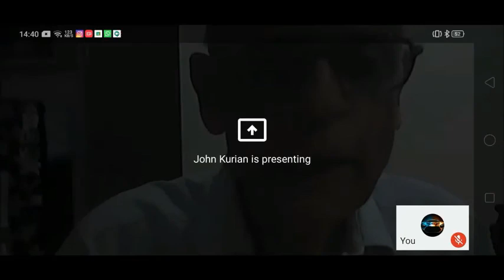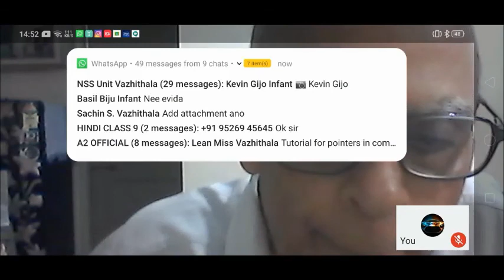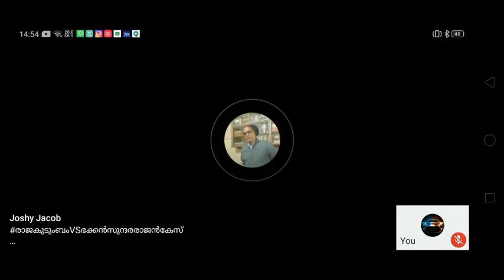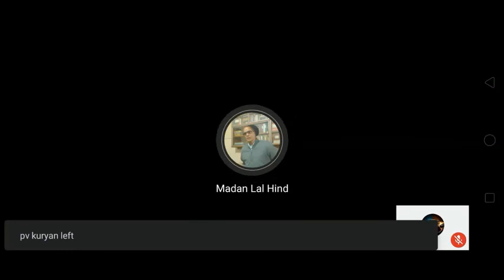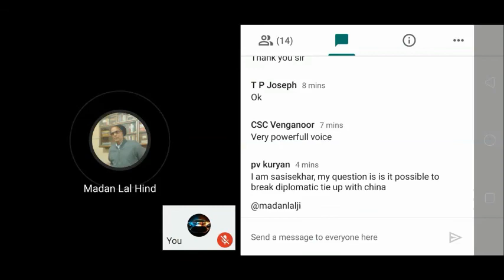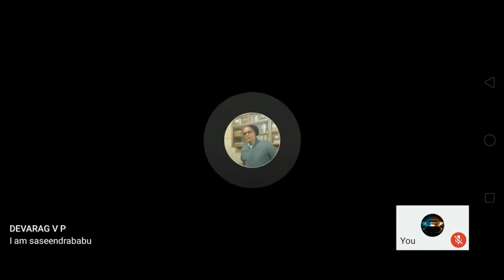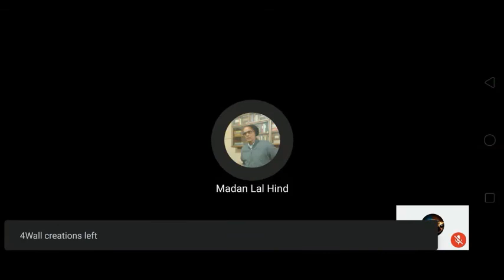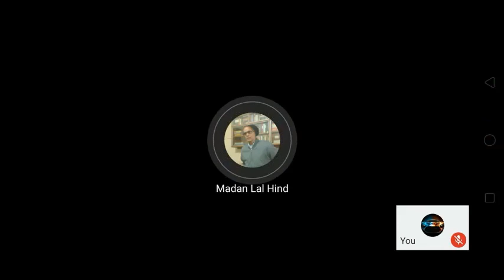P.V. Kurian Memorial Lecture 2020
Veteran journalist Madan Lal Hind delivers the P.V. Kurian memorial lecture, 14 July 2020
P. V. Kurian (1921–1993)